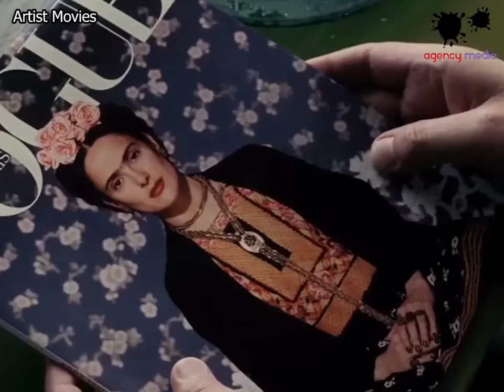Movies About Artists - under a minute. - Agency Media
Agency Media lists down 10 movies that highlights the stories of artists.

We have included in this list movies that are inspired of Vincent Van Gogh’s extraordinary life as a painter. From the highly acclaimed film Loving Vincent, Lust of Life, to a film that depicts his final moments like that of At Eternity’s gate—everything is in this list.
You can also find a story about one of the best women artists of all time titled Frida. And some stories that defines the struggle of artists in terms of self-appreciation like that of Pullock and protecting one’s work and ownership like what you can see in the film Big Eyes.

1. Loving Vincent
2. Frida
3. Girl with a pearl earring
4. Pollock
5. Big Eyes
6. Basquiat
7. Love is the Devil
8. At Eternity’s Gate
9. Thomas Kinkade's Christmas
10. Lust for life